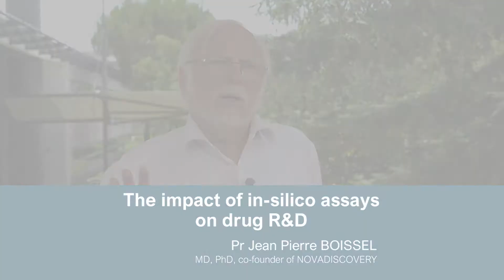The impact of in silico assays on drug R&D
Pr Jean Pierre BOISSEL, MD, PhD, co-founder of NOVADISCOVERY